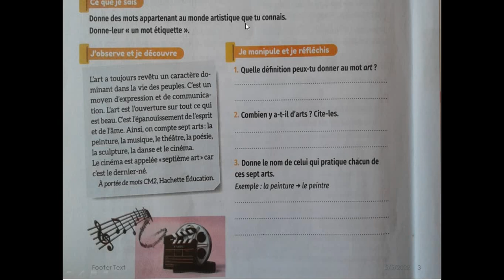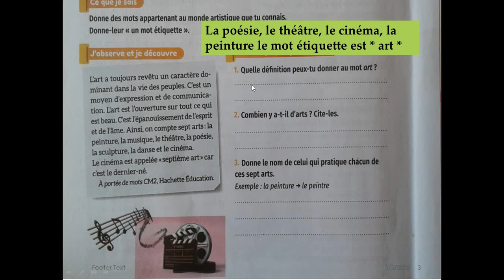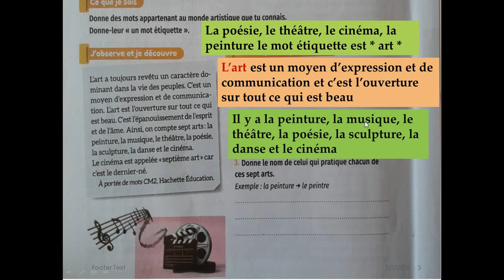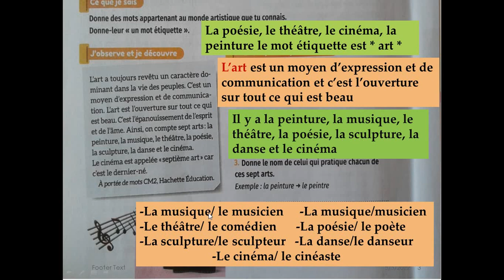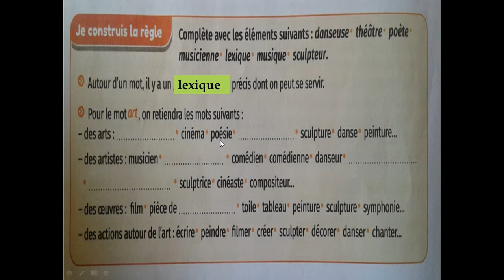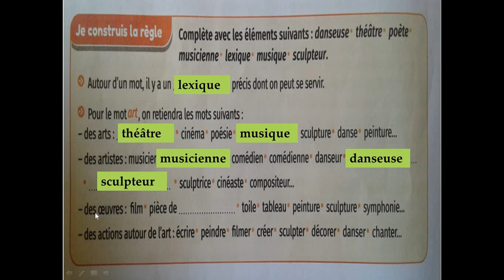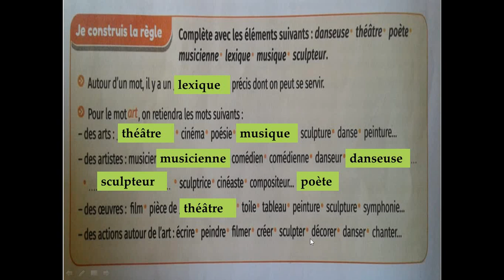Mes apprentissages en francais 6 page 190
Bonjour mes chers élèves, voici la correction de la page 190 du livre mes apprentissages pour la 6ème année primaire et je vous souhaite bonne chance
mes apprentissages en francais 6 AEP page 190
le livre mes apprentissages en francais 6